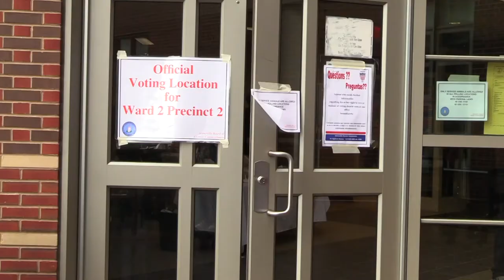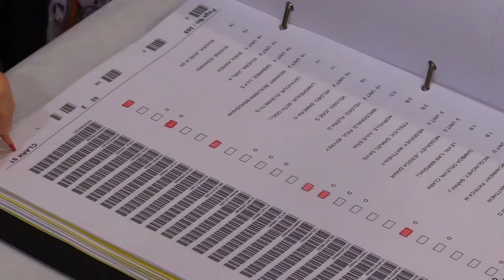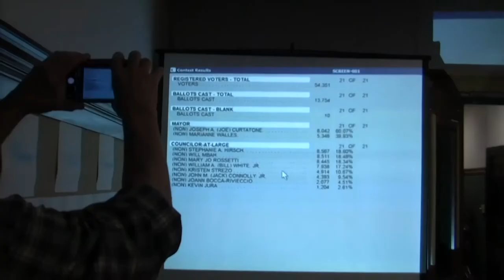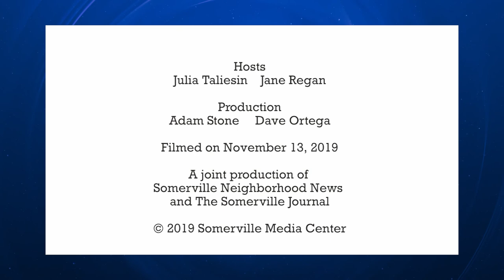Somerville News Roundup with Somerville Journal - November 13, 2019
Jane Regan of SNN and Julia Taliesin of Somerville Journal talk about Nibble Kitchen, election results, proposed state legislation on campaign funds for child care and the SHS production of "In the Heights".